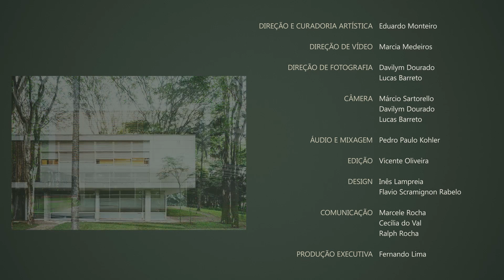Bach Mozart Debussy V. Lobos Nazareth C. Gonzaga Mignone C Menezes Pixinguinha Maria Teresa Madeira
Sétima apresentação da série mensal de concertos on-line 2021 da Fundação Maria Luisa e Oscar Americano.

4:50 Prelúdio da Partita n. 1 em Si b, M BWV 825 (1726)
6:39 Giga da Suíte Inglesa n. 2 em Lá menor, BWV 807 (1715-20)

9:29 Rondo alla turca da Sonata K. 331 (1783?)

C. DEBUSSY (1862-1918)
13:56 Arabesque n. 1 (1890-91)

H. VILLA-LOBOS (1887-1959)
18:19 Choros n.5 (Alma Brasileira) (1925)

H. ALVES DE MESQUITA (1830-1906)
25:29 Batuque (1894)

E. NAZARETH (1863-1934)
30:20 Batuque (1901)

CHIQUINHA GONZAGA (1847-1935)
39:00 Cananéa (1900)

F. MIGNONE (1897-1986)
42:03 Valsa- Choro n. 3 (1950)

CAROLINA CARDOSO DE MENEZES (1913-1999)
45:00 Rosas amarelas para uma pianista (1987)

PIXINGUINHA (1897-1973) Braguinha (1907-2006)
50:05 Carinhoso (1916-17) (arranjo Maria Teresa Madeira)

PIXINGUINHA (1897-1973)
53:09 Choro de Gafieira (arranjo de Maria Teresa Madeira)

Maria Teresa Madeira, piano

A formação musical de MARIA TERESA MADEIRA se deu na UFRJ, na Universidade de Iowa (Mestrado) e na UniRio (Doutorado). Já́ se apresentou nos EUA, Colômbia, França, Argentina, Finlândia, Tunísia, Espanha e Alemanha. Participou de 15 edições da Bienal de Música Contemporânea Brasileira, além de diversos eventos ligados à musica contemporânea. Desde 2009 é professora da UniRio.

Sua discografia conta com mais de 30 CDs, sempre ligados à música de brasileira. Seu CD com obras de Nazareth foi indicado ao Grammy Latino em 2003. Já a coleção com a obra completa deste compositor (uma caixa com 12 CDs), lançada em 2016, recebeu o Prêmio da Música Brasileira e o PremioBravo! ambos como melhor CD erudito de 2016.

Lançou em fevereiro de 2020 a coleção Chiquinha Gonzaga para todos (145 partituras) em parceria com Wandrei Braga. Em 2020 recebeu o Prêmio de Melhor Instrumentista juntamente com a saxofonista Maria Bragança pelo disco "Duas Marias”.

A série é realizada tradicionalmente há mais de 30 anos na bela sala de concertos da Fundação, cercada por uma das áreas verdes mais exuberantes da capital paulista.

As apresentações seguiram todos os protocolos sanitários de prevenção da Covid-19.